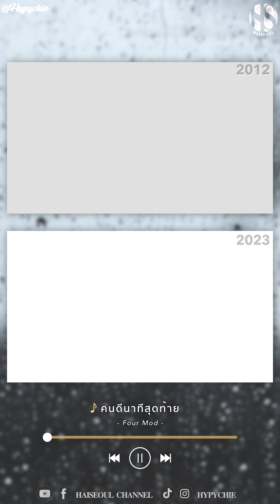คนดีนาทีสุดท้าย - Four Mod | [Cover by Hai 2012 - 2023]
ถ้าย้อนเวลากลับไปได้ จะเขียนคิ้วใหม่ค่ะ 🥹😅

🎵 คนดีนาทีสุดท้าย : Four Mod 🙏🏼

คอมเมนต์ติชมกันมาได้นะคะ ขอบคุณค่ะ 🙏

📍 ติดตามอัปเดตข้อมูลข่าวสารของฮายได้ที่ 👇